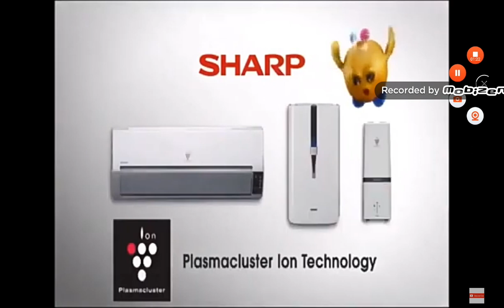Closing to Cookie Master (小宋当家) (Part 1) (Part 2) 2009 Malaysia VCD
"Cookie Master" is for animated TV show. Are you ready to show them?

Language: Mandarin
Subtitle: Chinese
Episode : 1-100 (4-episodes)
Discs: 13-Disc (Part 1) & 12-Disc (Part 2)

1.End Credits
2.Serasi Muzik Sdn. Bhd. Logo
3.Sharp Plasmacluster Promo